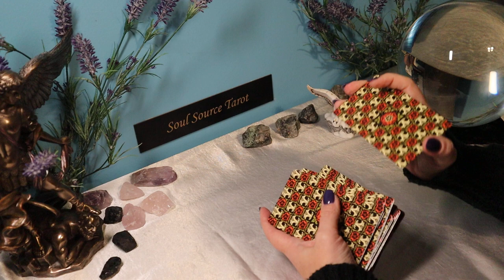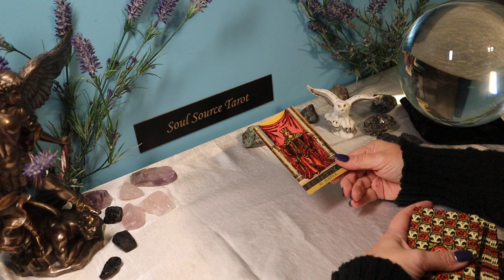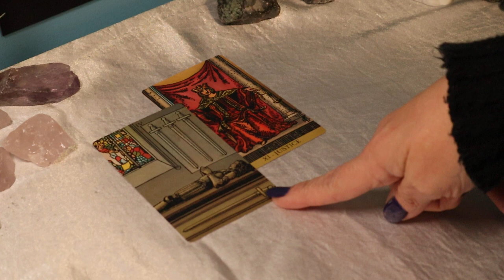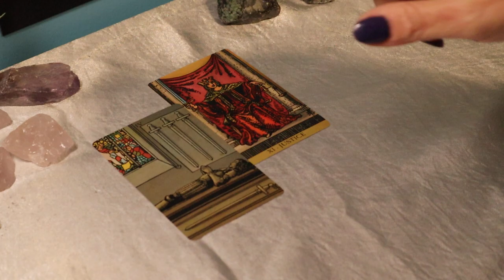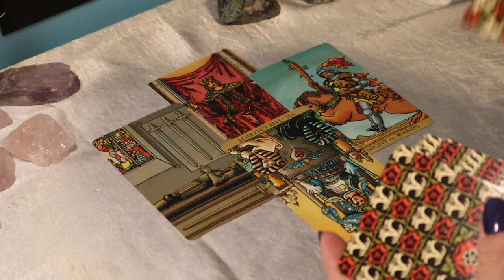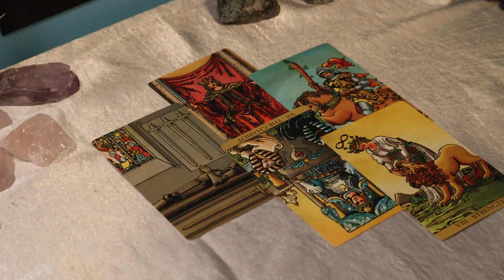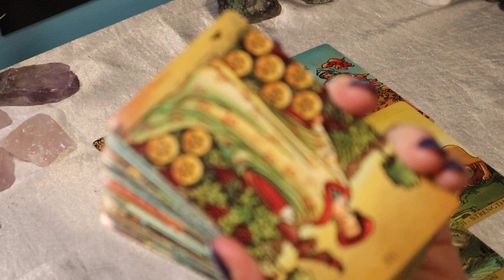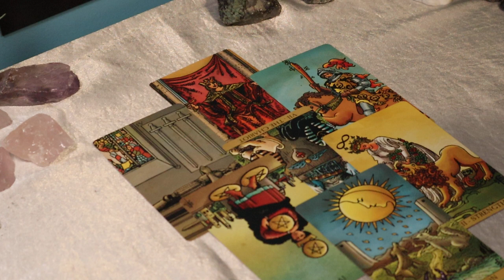The Daily Vibe ~ Can't Hold Back ~ Daily Tarot Reading